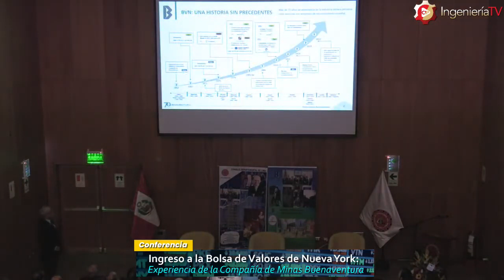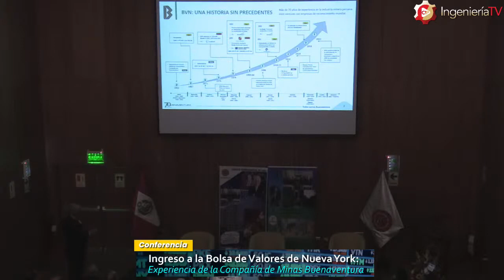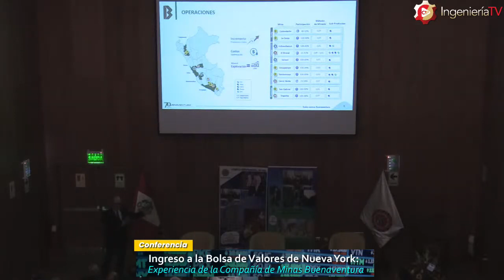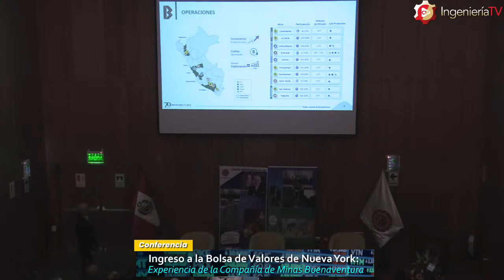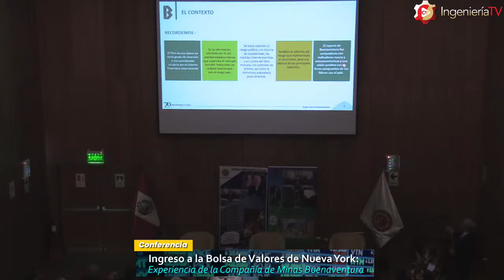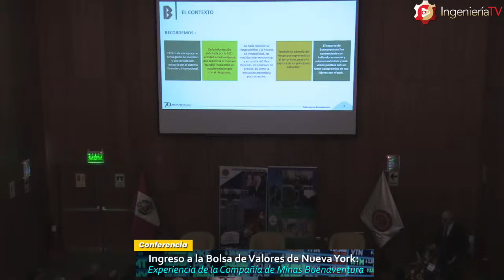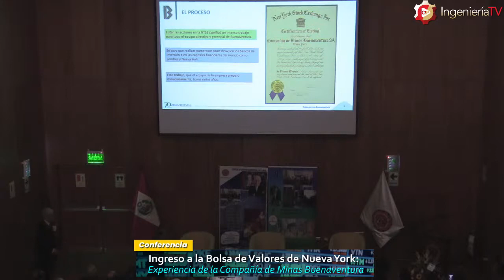Ingreso a la Bolsa de Valores New York,Compañía de Minas Buenaventura.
Ingreso a la bolsa de Valores de New York, Compañía de Minas Buenaventura. Expositor: ING.CIP Roque Benavides Ganoza
Moderadora : ING. CIP Doris Abad Cordova